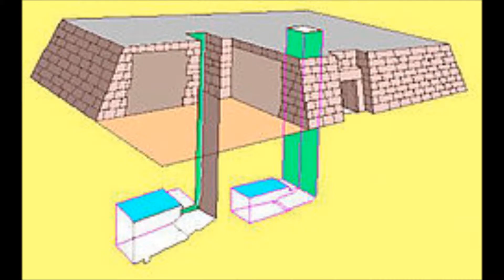EGIPTOKO ARKITEKTURA BEGOÑAZPI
BEGOÑAZPI IKASTOLAKO 4.DBH-KO IKASLEEN ARTE DOKUMENTALA